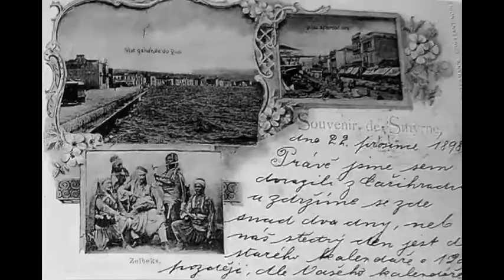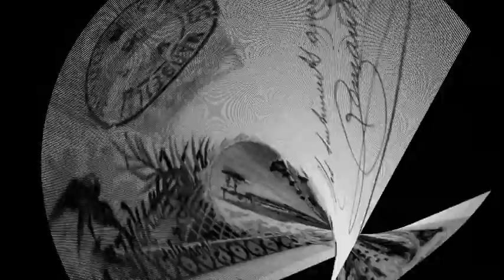Στη φυλακή με βάλανε (Γιαφ γιουφ) - Μαρίκα Παπαγκίκα 1928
Στη φυλακή με βάλανε (Γιαφ γιουφ) - Μαρίκα Παπαγκίκα
Δίσκος: Columbia USA 56117-F.
Nέα Υόρκη, Μάιος 1928

μικρασιάτικο τραγούδι (γνωστότερο με τον τίτλο ''Γιαφ γιουφ'')
με πολλές εκτελέσεις και παραλλαγές

Ορχήστρα με τσέλο (Μάρκος Σιφνιός), βιολί (Βαγγέλης Ανδριάς),
και τσίμπαλο (Κώστας Παπαγκίκας)

Στη φυλακή με βάλανε στο νούμερο το ένα
κι αδίκως με δικάσανε, γιατί αγαπώ εσένα

Γιαφ, γιουφ δε σε θέλω πια
δε σε θέλω μην περνάς
τράβα μάγκα στη δουλειά σου
γιατί θα βρεις τον μπελά σου
γιατί μου 'γινες μπελάς

Στη φυλακή με βάλανε στο νούμερο το πέντε
κι αδίκως με δικάσανε χρονάκια δεκαπέντε

με εκείνη με εκείνη που αγαπάς

Πορτοκαλιά εφύτεψα στην φυλακή σαν μπήκα
και πορτοκάλια έφαγα κι ακόμα δεν εβγήκα

Κρασί χασίσι και σεβντάς με κάναν να χτικιάσω
εικοσιδυό χρονών παιδί τα νιάτα μου να χάσω

το ξύλο που θα φας

O A.Passow στο βιβλίο του
 ''Δημοτικά τραγούδια'', Αθήνα 1860,
καταγράφει και τους εξής στίχους:

Εννιά καρυές εφύτεψα
στης φυλακής την πόρτα
κι απο τ' εννιά καρπ' έφαγα
ελευθεριά δεν είδα